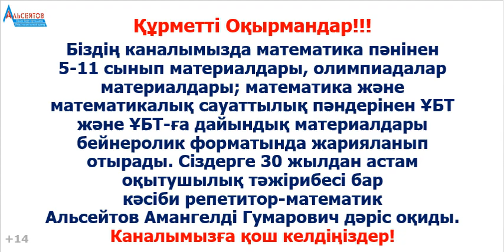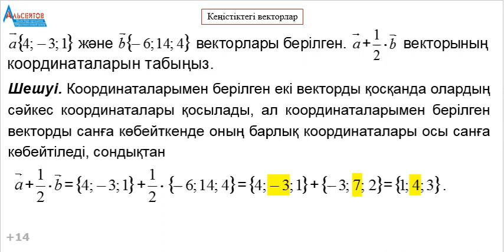№4 есеп. КЕҢІСТІКТЕГІ ВЕКТОРЛАР және КООРДИНАТАЛЫҚ ТӘСІЛ | Альсейтов Амангелді Гумарович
№4 есеп. КЕҢІСТІКТЕГІ ВЕКТОРЛАР және КООРДИНАТАЛЫҚ ТӘСІЛ | Альсейтов Амангелді Гумарович атты бейнеролик. Бейнероликте кеңістікте координаталарымен берілген векторларға сызықтық амалдар қолдануға бір есеп толығымен шешіледі.
Математика және математикалық сауаттылықтан  есептердің шешімдерін жариялауды жалғастырамын. Бұл есептердің барлығы да "Альсейтов" білім беру орталығында өткізілген сабақтарда талданған есептер.